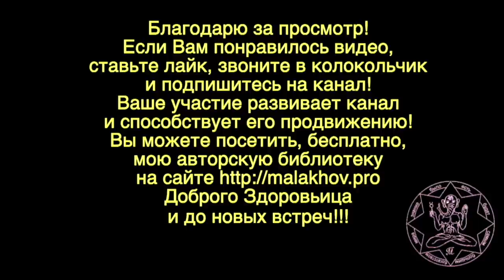КИСЛОТНОСТЬ. ОЩЕЛАЧИВАНИЕ. ГНИЕНИЕ. Малахов.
Много рассуждение о кислотно-щелочном балансе организма. Также о продуктах ощелачивающих и закисляющих. Откуда начинается гниение организма и как это связано с питанием, пищеварением, кислотностью. И как надо возвращать здоровье.